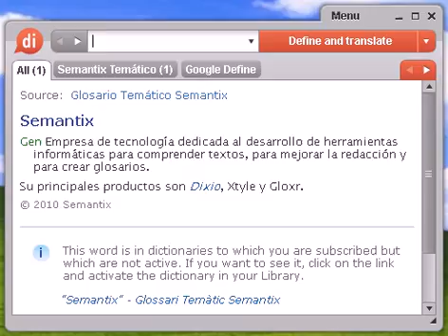Definición de sulfamida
sulfamida, diccionario, define, definir, significado, español, castellano, Dixio, sulfamidas